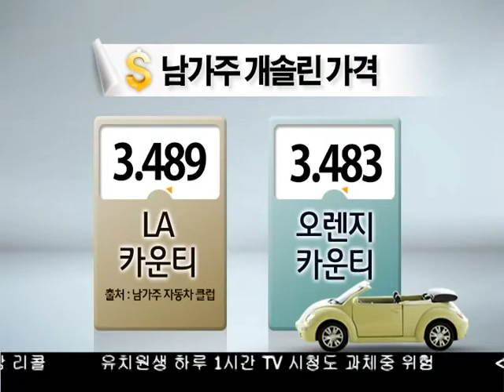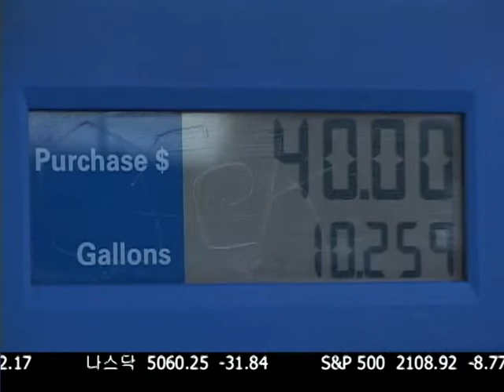개솔린가 급상승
오늘 주유소 찾았다가 갑자기 오른 개솔린 가격에 놀라신 분들 많으시죠. 캘리포니아주의 주요 정유소 중 3곳에 문제가 생기면서 앞으로 개솔린값은 더 오를 것이란 전망입니다. 보도에 김하늘 기잡니다.